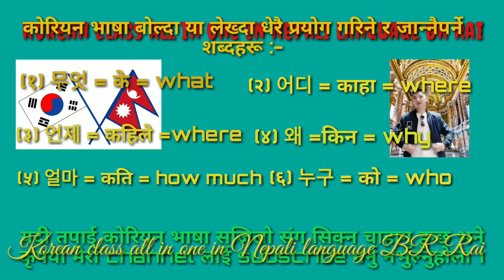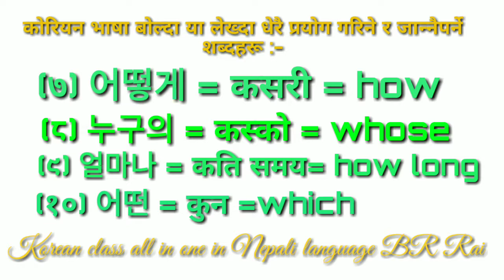कोरियन भाषा बोल्दा या लेख्दा धेरै प्रयोग हुने हामीले जान्नैपर्ने शब्दहरू